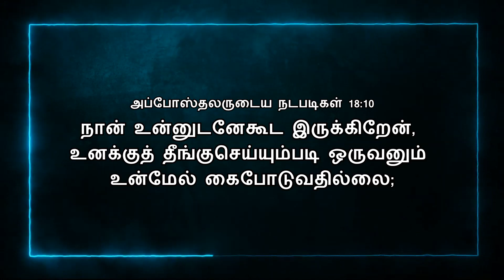Today Bible Verse In Tamil | 02/10/2021 | VISUVASAM TV | விசுவாசம் TV